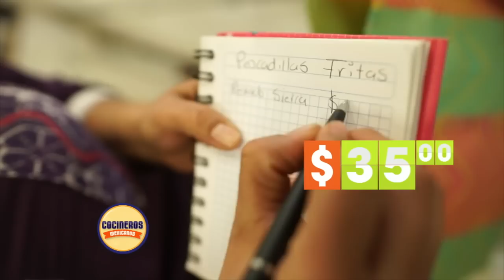Lo Mejor de Cocineros Mexicanos: Ingredientes para pescadillas con $100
¡No gastes demás! Con 100 pesos puedes comprar los ingredientes que necesitas para preparar unas deliciosas pescadillas. Lo viste en Cocineros Mexicanos.